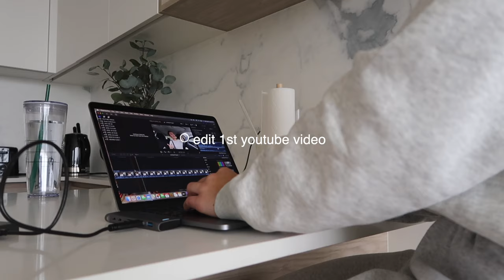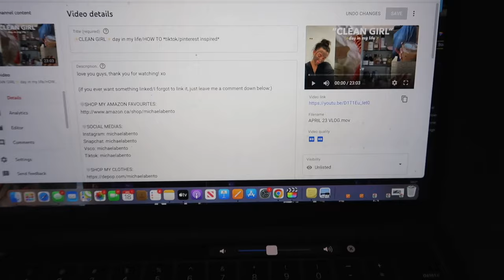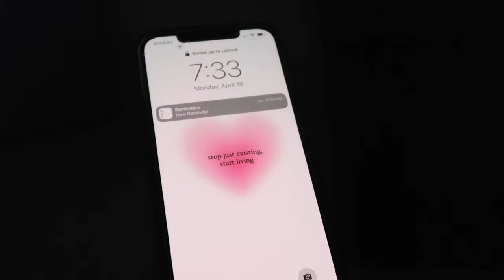WORK DAY IN MY LIFE: full time youtuber, tea on sponsorships, film industry🫶🏼💻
🤍CHAPTERS:
00:00 testing for 🎬 + workout
1:57 grwm + coffee
3:51 planning for the day *tasks*
7:23 editing + quick errand
8:29 tea on sponsorships
10:34 filming a sponsorship + editing
13:45 finishing up + toxic productivity
16:30 end of day cleanup